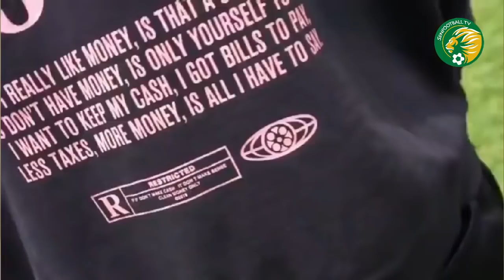L'histoire rocambolesque de Daniel Keita-Ruel franco-sénégalais entre prison et rédemption